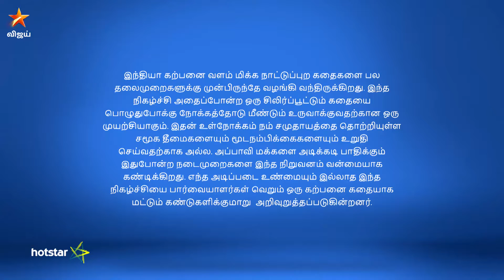Adhe Kangal Full Episode 79